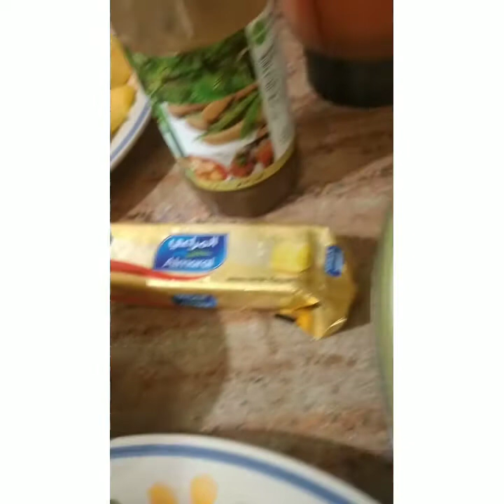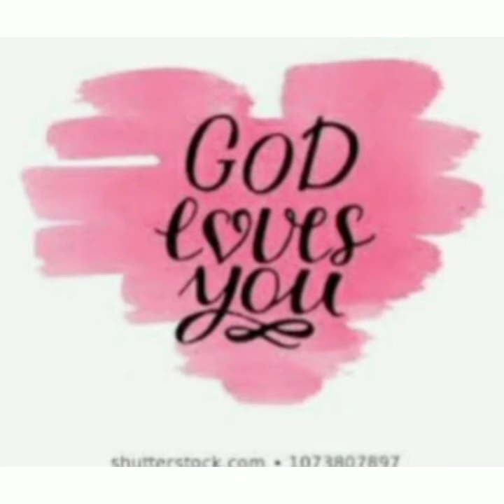Marag Laham Al'asfar🥰👌you want to know how to cook marag laham al'asfar watch my video.God bless.